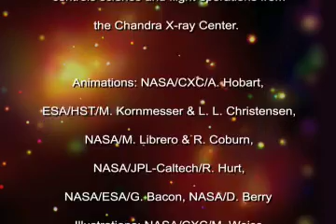Mergers And Acquisitions In The Cosmos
News about mergers is usually found in the business section. But many objects in the Universe, from black holes to clusters of galaxies, are also prone to mergers. Like the corporate world, cosmic mergers are dictated by where the most assets lie.